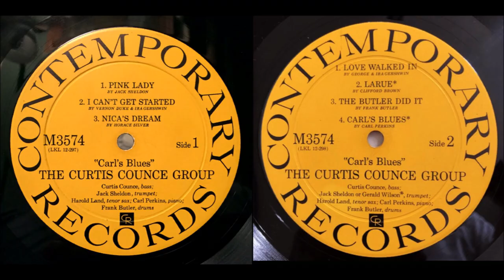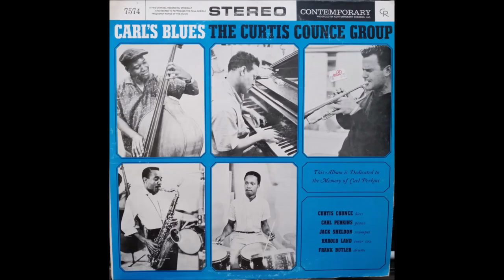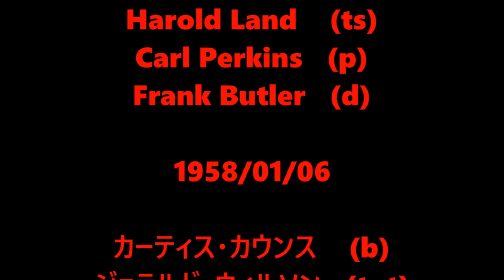I Can't Get Started - Curtis Counce Group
Curtis Counce  (b)
Jack Sheldon   (tpt)
Harold Land    (ts)
Carl Perkins   (p)
Frank Butler   (d)

1957/04/22

カーティス・カウンス    (b)
ジャック・シェルドン    (tpt)
ハロルド・ランド      (ts)
カール・パーキンス     (p)
フランク・バトラー      (d)